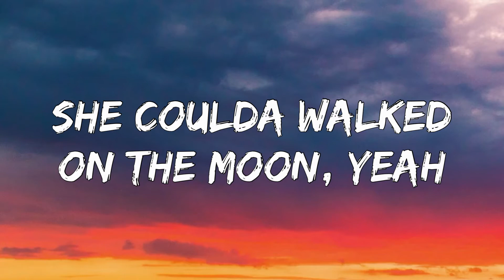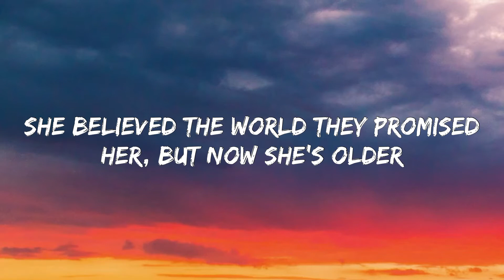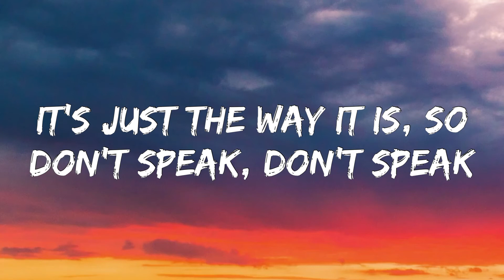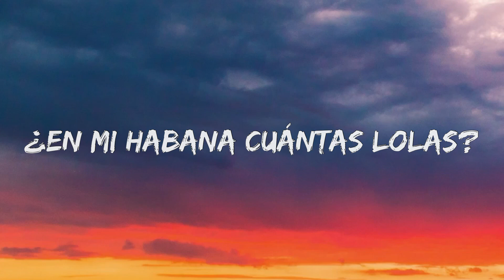Camila Cabello - Lola (Lyrics) ft. Yotuel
[Intro: Yotuel]
Esto e' Camila Cabello
Y Yotuel en la casa na'ma'

Lola
Was the smartest in the school, she was a supernova
She had a mind beyond her time, it was a thrill to know her
She had dreams she'd fall in love, some place like Barcelona
Lola, Lola, Lola

She coulda walked on the moon, yeah
She coulda found us a cure
But family didn't have no food and
She had to leave school to work
Nobody breaks the ceiling
Nobody where she's from
Nobody breaks the ceiling, yeah

Nobody's listening, so she won't speak, won't speak
All of those dreams are fading slowly, slowly
She knows the stories 'bout the police, police
It's just the way it is, so don't speak, don't speak

Lola
She believed the world they promised her, but now she's older
She's seen the people disagree and disappear
The power's out for days, no food is on its way
Nothing changes, this ain't the dream they sold us
Lola, Lola, Lola

Coulda found us a cure
But she worried about her children
Ninety miles 'til the shore
Nobody breaks the ceiling, yeah, nobody

[Verse 3: Yotuel with Camila Cabello]
Se pone bien bonita como lista pa' un desfile
Le prometieron ser la reina del Caribe
Pero alguien le cambió el guión de cine
Y comenzar de nuevo solo pide
Del bajo mundo ella proviene
Cuanto vales, cuanto tienes
Ese es el precio de mi Lola cuando no hay salida
Quiere libertad, quiere patria y vida

[Outro: Yotuel]
Quiso sacarse el dolor matando a su corazón
Ella soñaba volar pero el avión nunca despegó
Cuanto sufre el paso del tiempo y siempre sola
¿En mi Habana cuántas Lolas?